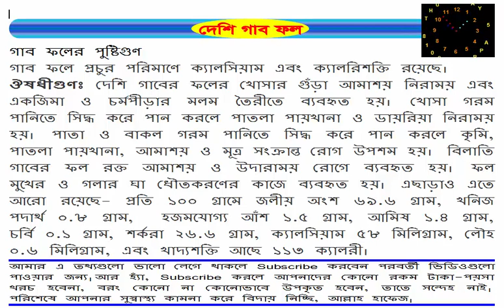চুলকানির একমাত্র ঔষধ গাব ফল।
গাব ফলের পুষ্টিগুণ
গাব ফলে প্রচুর পরিমাণে ক্যালসিয়াম এবং ক্যালরিশক্তি রয়েছে।
ঔষধীগুণঃ দেশি গাবের ফলের খোসার গুঁড়া আমাশয় নিরাময় এবং একজিমা ও চম©পীড়ার মলম তৈরীতে ব্যবহৃত হয়। খোসা গরম পানিতে সিদ্ধ করে পান করলে পাতলা পায়খানা ও ডায়রিয়া নিরাময় হয়। পাতা ও বাকল গরম পানিতে সিদ্ধ করে পান করলে কৃমি, পাতলা পায়খানা, আমাশয় ও মূত্র সংক্রান্ত রোগ উপশম হয়। বিলাতি গাবের ফল রক্ত আমাশয় ও উদারাময় রোগে ব্যবহৃত হয়। ফল মুখের ও গলার ঘা ধৌতকরণের কাজে ব্যবহৃত হয়। এছাড়াও এতে আরো রয়েছে- প্রতি ১০০ গ্রামে জলীয় অংশ ৬৯.৬ গ্রাম, খনিজ পদার্থ ০.৮ গ্রাম,  হজমযোগ্য আঁশ ১.৫ গ্রাম, আমিষ ১.৪ গ্রাম, চর্বি ০.১ গ্রাম, শর্করা ২৬.৬ গ্রাম, ক্যালসিয়াম ৫৮ মিলিগ্রাম, লৌহ ০.৬ মিলিগ্রাম, এবং খাদ্যশক্তি আছে ১১৩ ক্যালরী।

পরিশেষে আপনার সুস্বাস্থ্য কামনা করে বিদায় নিচ্ছি, আল্লাহ হাফেজ।